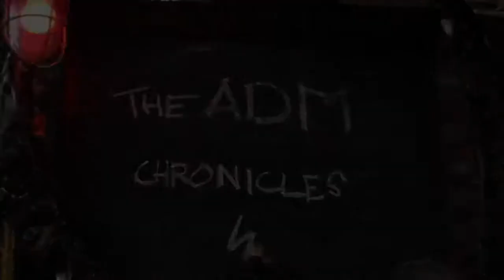The ADM Chronicles - episode #7 - Mathilde & De Dames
"The ADM Chronicles" is an ongoing video-documentary project, which was started in 2015. It portrays the ADM peoples, their work, passions, collaborations, and contributions to the greater society and it showcases why the ADM is unique and therefore has to stay. This project is 100% done by the people of the ADM themselves